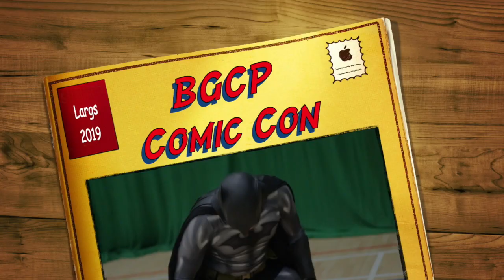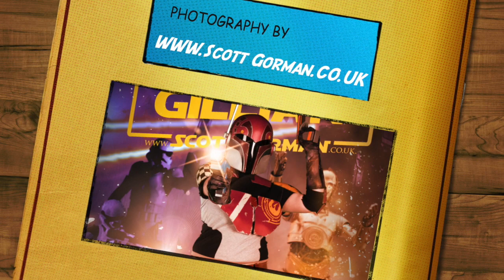BGCP Comic Con - Largs 2019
Some of the highlights from BGCP Comic Con Largs 2019.